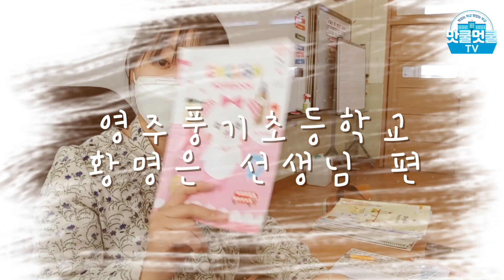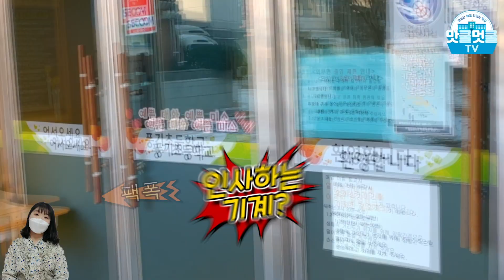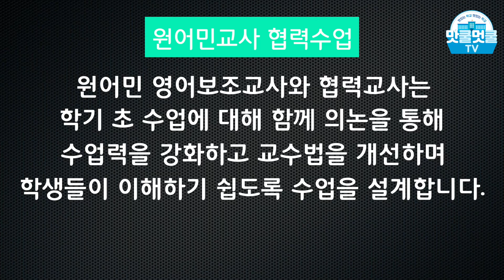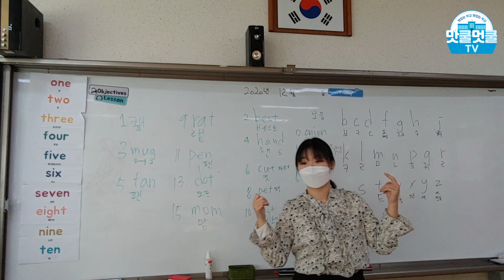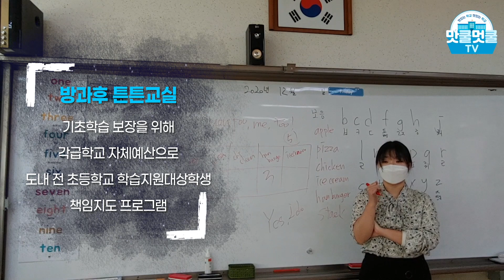[경상북도교육청 VLOG] 어서와~ 경북교육청 브이로그는 처음이지? l 풍기초등학교 황명은 선생님 편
2020년 첫 부임한 신규 선생님🐣
그러나 카메라🎥앞에서도 너무도 자연스럽다?👩🏻‍🏫
오늘도 선생님은 아이들 눈높이에 맞추기 위하여 연구 또 연구중!!

경상북도교육청 VLOG 풍기초등학교 황명은선생님 편을 통해 지금 바로 확인해보세요!